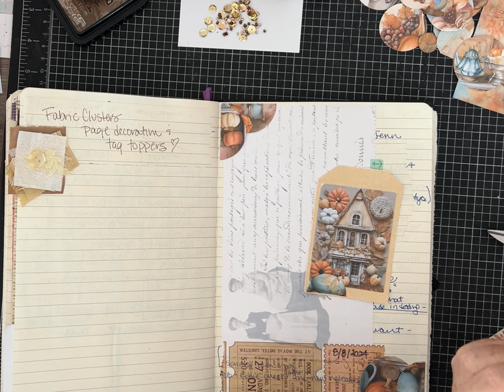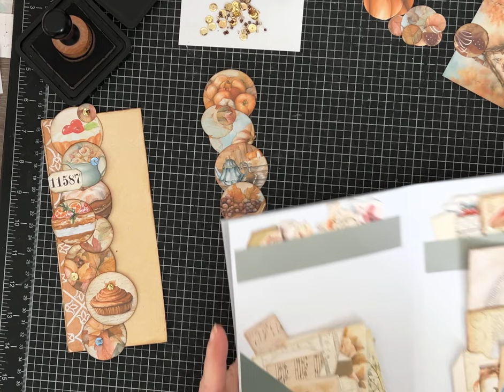Junk Journal Idea Book Part Thirteen! Using Circles in our Journals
Part Thirteen Junk Journal Idea Book series!  Ideas to incorporate Circles in your journals!

You can also check out my FAVORITE Digital Paper Kits on ETSY!

Please visit me on my other social media accounts!

If you would like to find some of the supplies I used making this project, you can shop my favorite crafts tools and supplies for journal making on Amazon by using the link below.